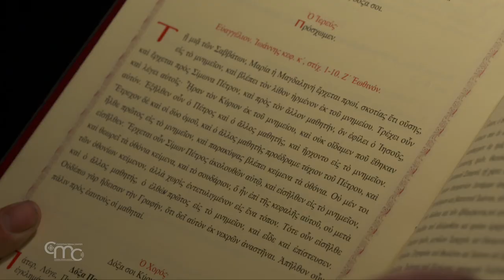El status Quo - Procesión diaria al Santo Sepulcro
En el Santo Sepulcro conviven cinco realidades. La comunidad de frailes franciscanos, que son católicos latinos, la comunidad greco-ortodoxa, la comunidad apostólica armenia, los coptos ortodoxos y los siro-ortodoxos. Para garantizar la coordinación de los servicios litúrgicos y su buen funcionamiento está en vigor un decreto de 1852, llamado Status Quo.